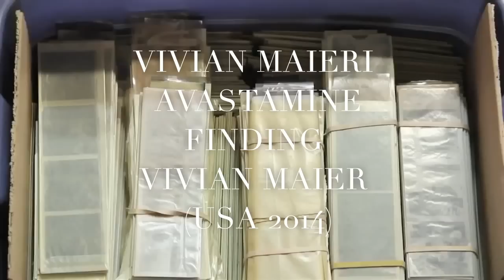PÖFF 2014 Moekino - moefilmide valik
Siin on ülevaade nendest 9 moefilmist, mis sel aastal PÖFFi Moekino programmi kuuluvad.